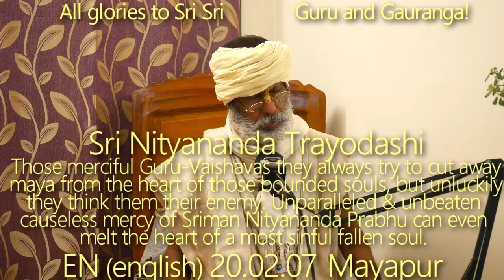SBen200207 Unparalleled & unbeaten causeless mercy of Sriman Nityananda Prabhu can even melt heart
If I'm not going to make any compromise with maya then those foolish people cant accept me - this is the great tragedy. Those merciful Guru-Vaishavas they always try to cut away maya from the heart of those bounded souls, but unluckily they think them their enemy. Why Jagai & Madhai wanted to break the head of Sriman Nityananda Prabhu? Simply because he wanted to save them from maya to give nectar. Unparalleled & unbeaten causeless mercy of Sriman Nityananda Prabhu can even melt the heart of a most sinful fallen soul. Any kind of doubts & suspicion cant stand in front of Anantadeva (Sriman Nityananda Prabhu), who is non-different from Sri Krishna Chaitanya Deva but still he is the topmost Seva Vigraha - who is always & every time seeking the absolute happiness of the Absolute.

Sri Nityananda Prabhu Avirbhav tithi, the unique Avadhut, Sri Nityananda Prabhu, is the only support for us all fallen souls, Harikatha by Shyam Das Baba on Nityananda Trayodashi, ShyamBaba, Shyam Das Babaji Maharaj, Srila Prabhupad, Hari Katha, Guru Tattva, Guru Seva, Guru Darshan, Baladev, Balaram, Bhakti Vinod Thakur, Anantadeva